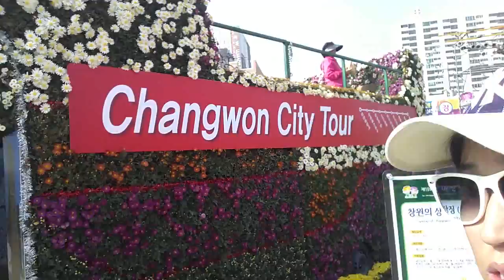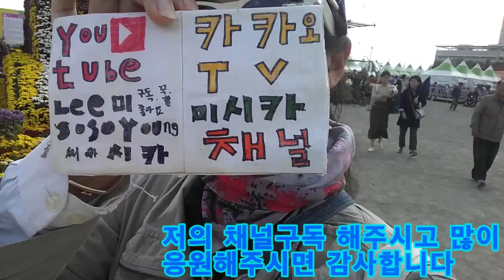2020 창원시마산국화축제2 2019 Changwon Shima Mountain Chrysanthemum Festival 2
안녕하세요골드님 시청자분 미시카에요 반갑습니다 저의 영상을 시청해 주셔서고 맙습니다 이번영상은 바로2019 창원시마산 국화축제2편 이에요 이번에도 예전영상을 재편집해서 새롭게 만들어보았어요 재편집하는데 시간이 조금걸려서 힘들긴했지만요 작년가을에 창원시 마산가고파 국화축제에 어떠셨는지 모르겠어요 나름열심히 보여드리고 싶어서 보여드렸는데요 조금 서툴고 미흡해도 재밌게 시청해주세요 고맙습니다 저의영상이 재미있으셨다면구독 좋아요 알림설정을 하셔서 새로운비디오를 시청하세요 저의 또다른채널인 카카오TV Misika채널과 틱톡미시카ASMR도 방문해주시고 영상시청해주세요 저의랜선아빠이신피터님을 소개할께요 현재이분은 휴식중 이세요 ASMR이란 백색소음으로 자율감각 쾌락반응으로 뇌를 편안하게 해주고 심리적으로 안정을 주는 소리에요 물소리와 바람소리가 대표적이에요 피터ASMR을 검색하셔서 영상을보시고 재미있으시다면 구독을 눌러주시고 알림설정도 해주세요 감사합니다 저의영상을 보시고 조금이나마 힘이 되셨으면 좋겠어요 고맙습니다 구독과 좋아요는 큰힘이 됩니다
Hello, Mr. Gold. Nice to meet you. This is the second episode of the 2019 Changwon Shimasan Chrysanthemum Festival. I re-edited and re-made the old video this time. It took a while to re-edit it, but I don't know how it was last fall at the Masan Gagopa Chrysanthemum Festival in Changwon City. I wanted to show it to you. Even if it's a little clumsy and insufficient, please enjoy it. Please visit my other channels, Kakao TV Misika Channel and TikTok Misika ASMR. I will introduce my LAN father, Peter. Currently, this person is resting. ASMR is a white noise called ASMR, which is a sound that makes the brain comfortable and psychologically stable with autonomic pleasure reaction. The sound of water and wind is representative. I hope my video helps you a little.